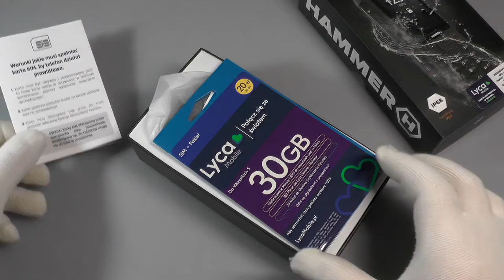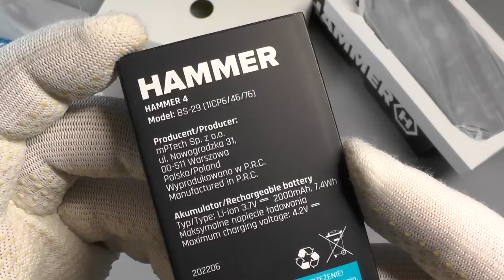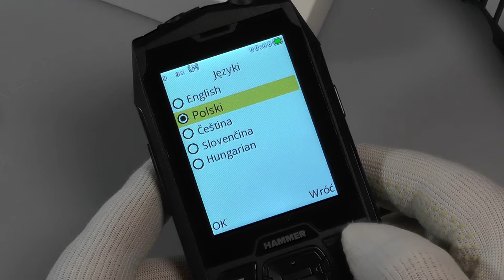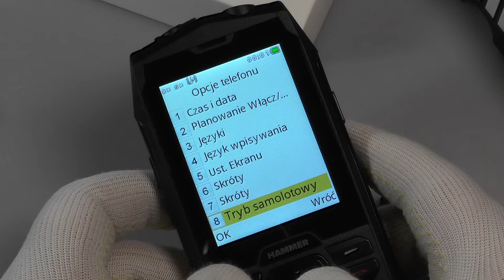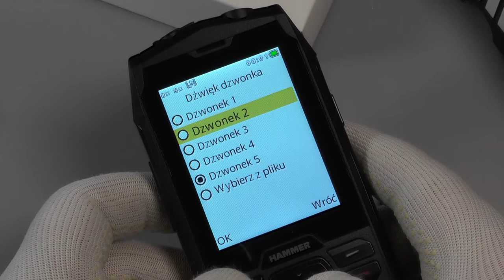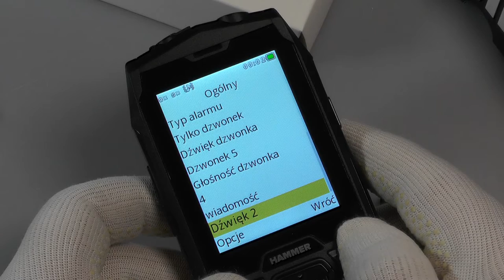myPhone HAMMER 4 - Unboxing / Menu & Ringtones / Dzwonki - Classic Phone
myPhone HAMMER 4

👉 Masz w domu stary telefon, niepotrzebne obudowy lub inne akcesoria nie wyrzucaj wyślij je mi :
Paczkomat BYD64M
Plac Kościeleckich 1
85-033 Bydgoszcz